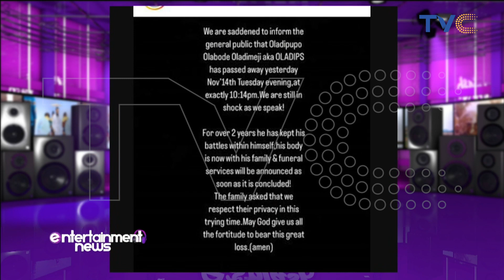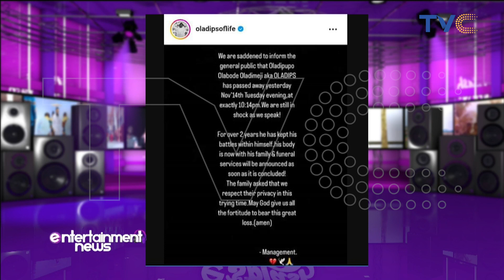Oladips Is ALIVE !🤨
Nigerian rapper Oladips has risen from the dead just one week after news broke that he had passed away.
Oladips posted a video on his Instagram story in the early hours of Thursday, November 23, 2023, showing him vibing to a song from his new album, Superhero Adugbo.
The video was captioned, “Proof of life” and it was noticed that the obituary post on his Instagram page has also been deleted.